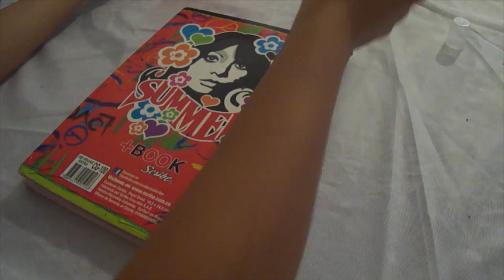➭Personaliza tus cuadernos/ Mike Wazowski➭Elmo ♥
HOLA QUE TAL BIENVENIDOS TODOS A MI CANAL EL MUNDO DE NASYU :D

Ves tu cuadernos muy simples pues  tengo la solución en este vídeo te enseño a realizar dos sencillas y hermosas  formas de ponerle tu toque personal al regreso a clases con unos cuadernos decorados por ti mismos ! anímate  hacerlos!

por que un canal de youtube no es nada sin ustedes

Muchas Gracias!

Blue Skies

Edicion: Bryan Martinez